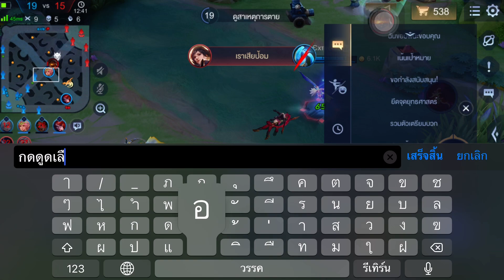RoV : Laville รีวิวสกิน Cosmos: Astral Walker !